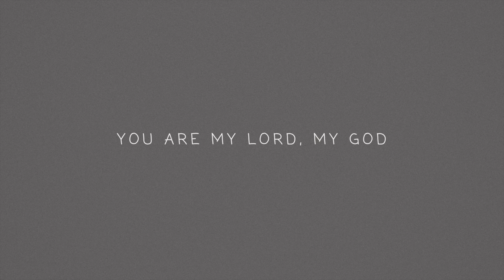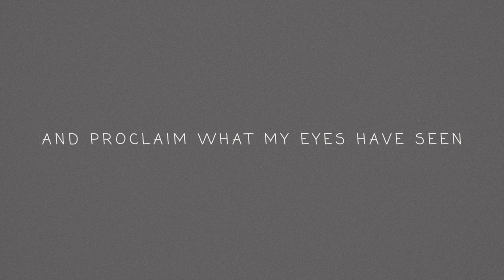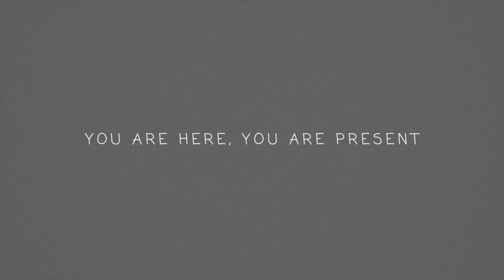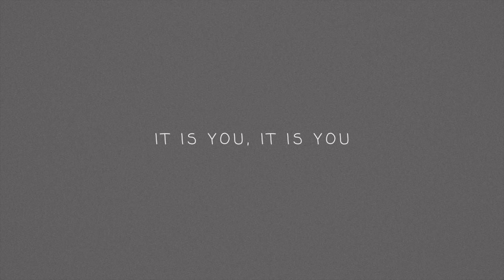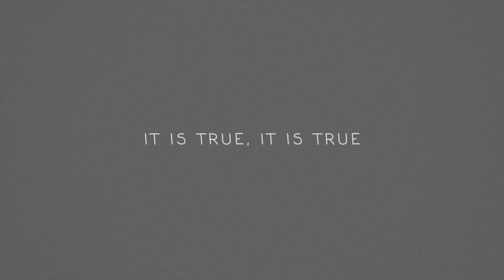The Vigil Project - It Is You (feat. Andrew Ferguson) [Official Lyric Video]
Official Lyric Video for 'It Is You' featuring Andrew Ferguson by The Vigil Project.

The Vigil Project: Catholic music for the Catholic journey.

‘It Is You ’ Lyrics:
In the stillness, in the simple I see
In Your greatness and humility
I want to know You
In Your presence here with me

 It is You, it is You, my Lord, my God

In the depth of Your mystery
In Your flesh and divinity
And proclaim what my eyes have seen

You are here, You are present
Here and now in this moment
I know that it's You, I trust that's You

In the bread, You are broken
In the wine, overflowing
I know that it's You, I proclaim that it's You

It is true, it is true, my Lord, my God